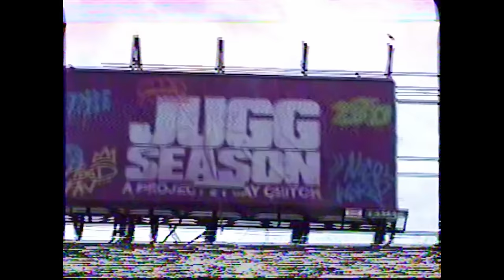Jay Critch - Handle (Official Video)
Listen to the album “Jugg Season". Out Now!